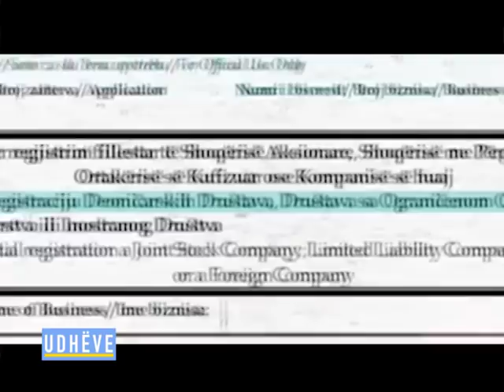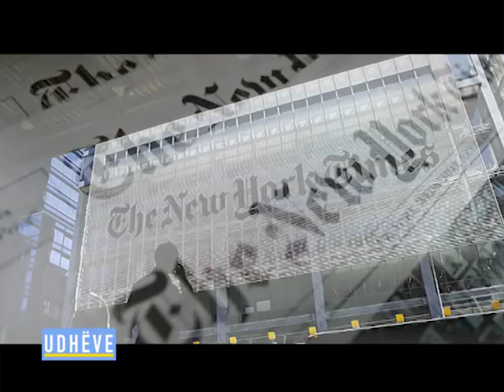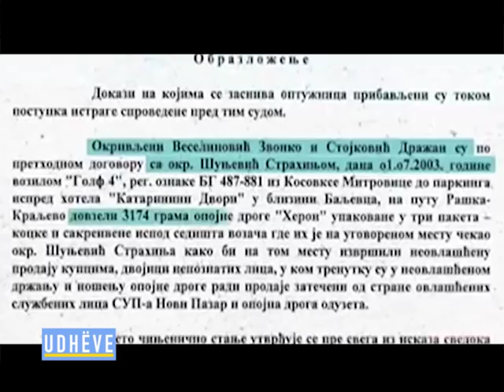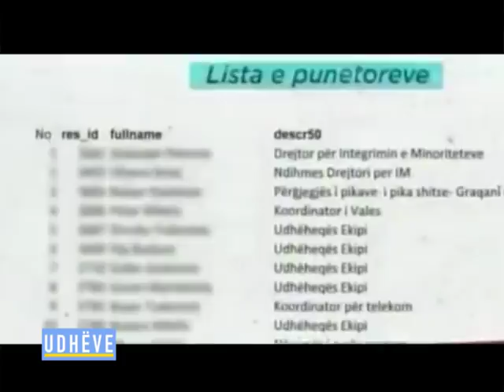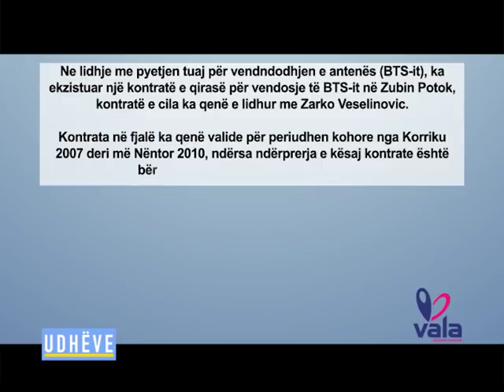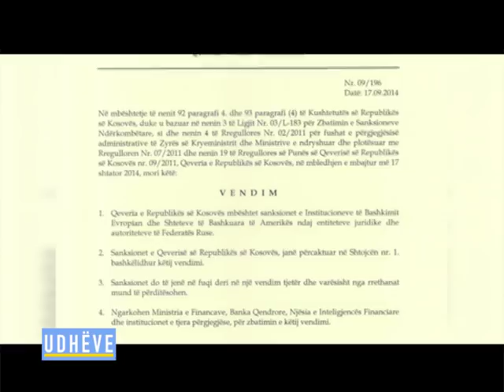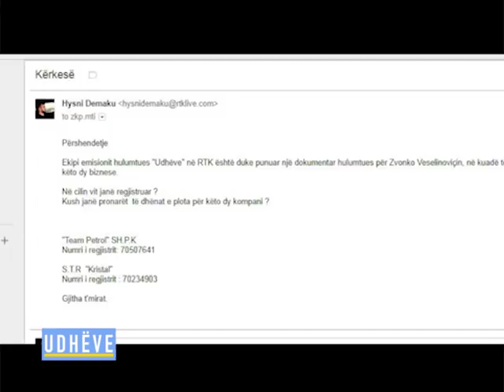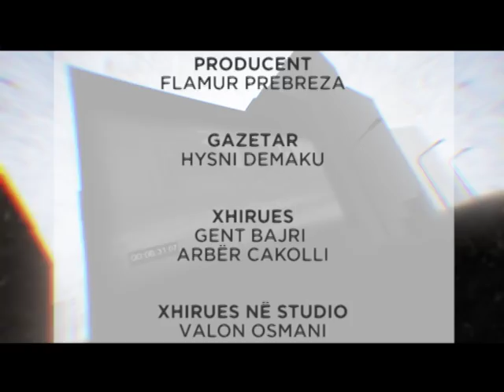UDHËVE - VERIU I ZVONKOS 25.05.2018